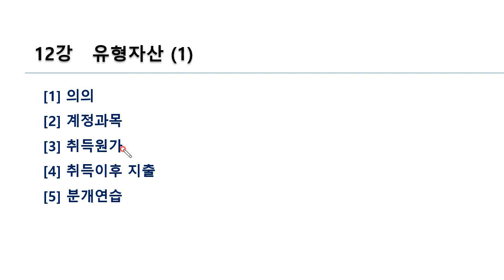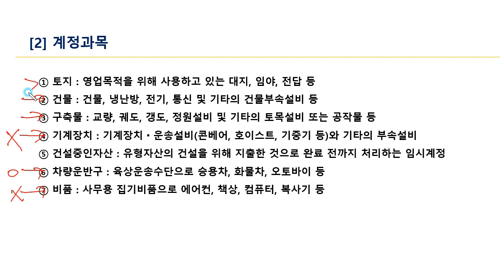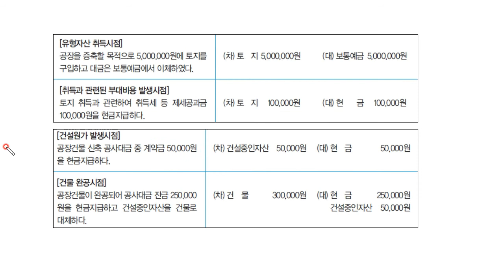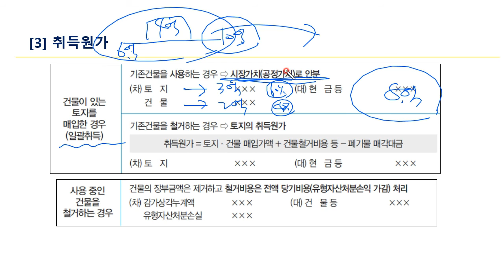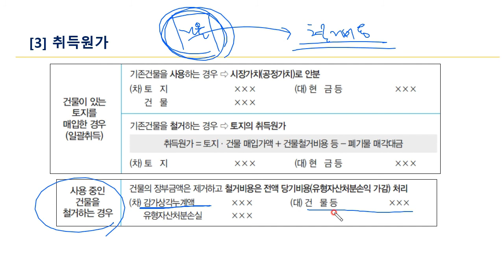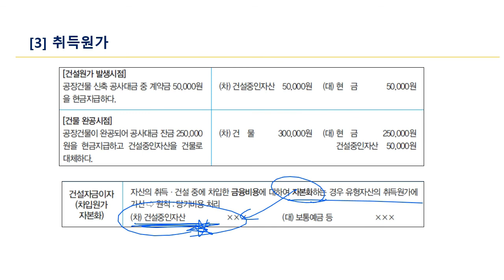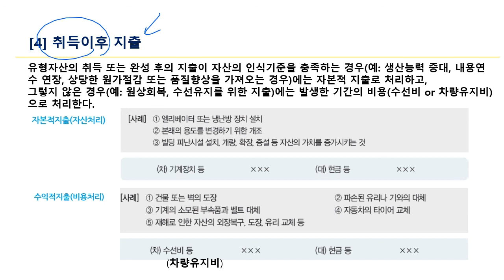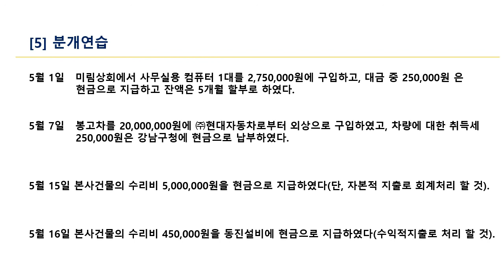전산회계 자격증으로 취뽀도전! 회계 1급 - 재무회계 후편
안녕하세요.

▶강좌명
[HD]전산회계 1급 자격증 따기 2022 (이론-재무회계) Part.2

이용가능 매체: pc, mobile

※강의 특징※
▶ 강의 차시: 11
▶ 교안자료: 제공(PC에서 다운로드 가능)

▶강의목차 안내
01) 투자자산
02) 유형자산 (1)
03) 유형자산 (2)
04) 무형자산
05) 유동부채 (1)
06) 유동부채 (2)
07) 비유동부채
08) 자본
09) 자본
10) 손익계산서 (1)
11) 손익계산서 (2)

▣ 수강료 확인하기!